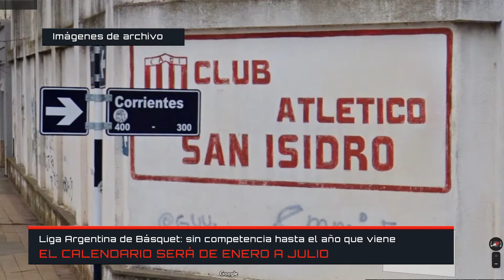La Liga Argentina de Básquet no se juega hasta 2021